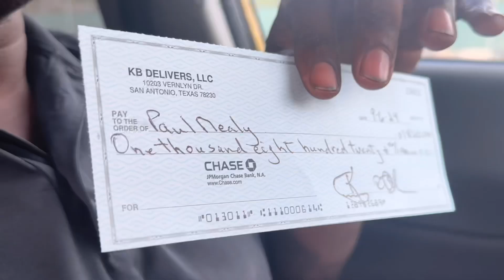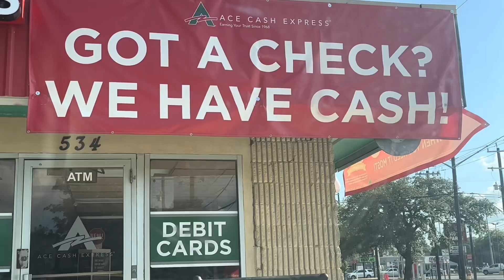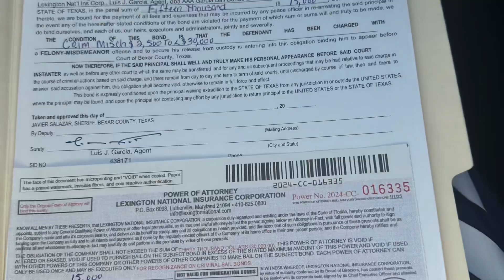NELLA “A” FILMZCO PRESENTS: WALLO DA ONE CUT THE VHECK 2 FREE LIL BRO JAM JIZL FT. ONE LOVE OF A FAN